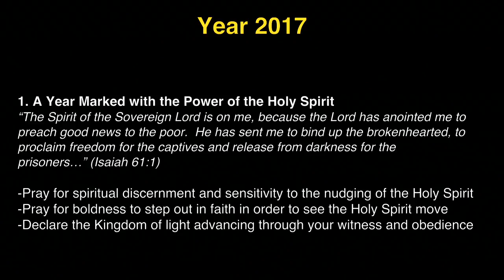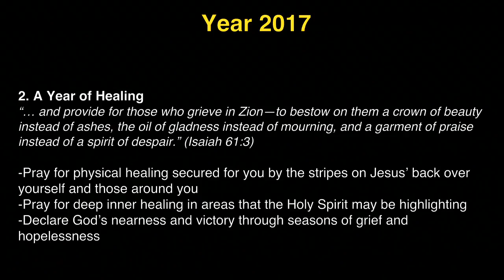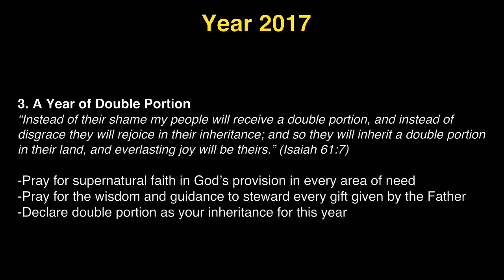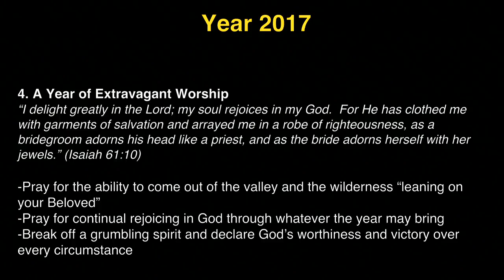K1 Prayer (R, 1/5/2017) by Michelle Kwak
Team: Michelle Kwak (praise leader, acoustic guitar), Susy Park (prayer leader), Tammi Wenzig (vocal).

- Videostream Production Team: Susy Park & Delia Nugent.